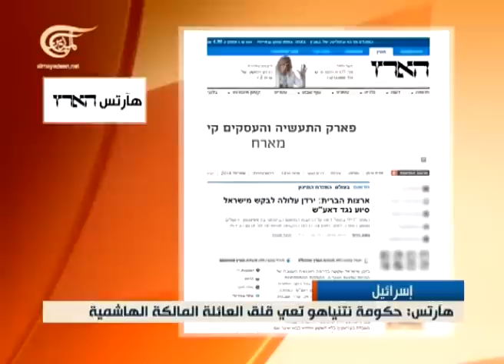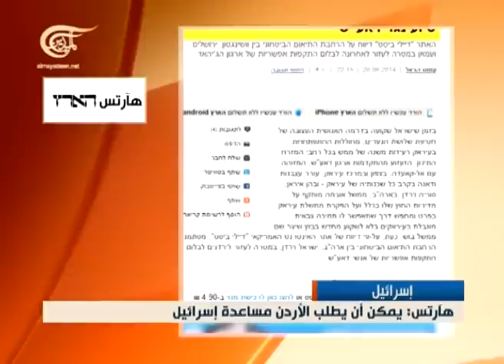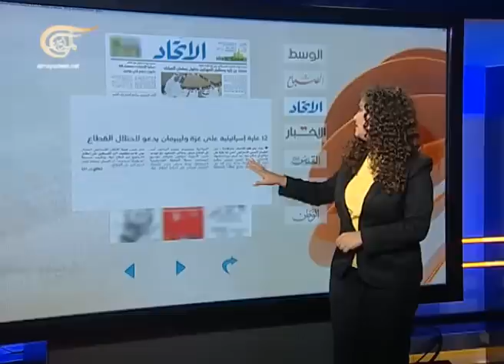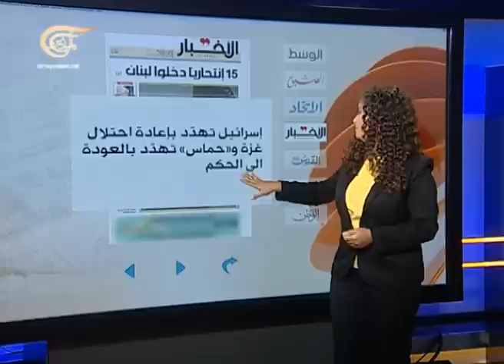نشرة الأخبار الصباحية - 2014-06-30